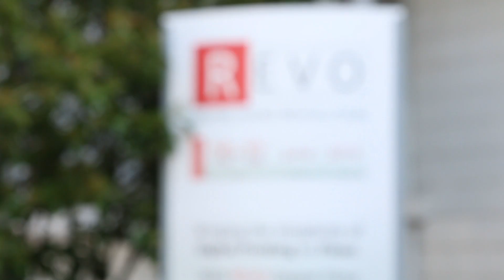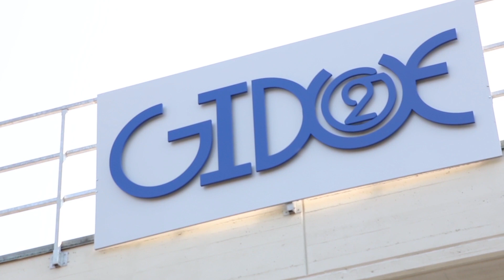REVO Digital Flexo Open House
REVO Digital Flexo Revolution is a Project Team of leading companies in the Flexo industry, promoting a new manufacturing method to "digitize" the flexographic process, making it uniquely consistent, cost effective and strengthen the leadership of Flexo in the Labels and Packaging industry.